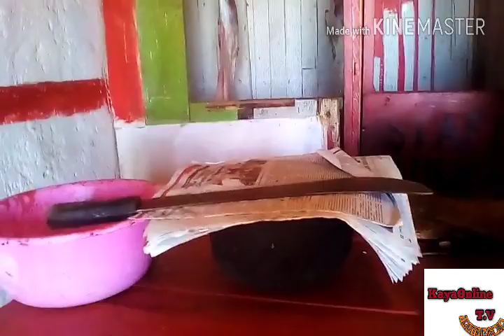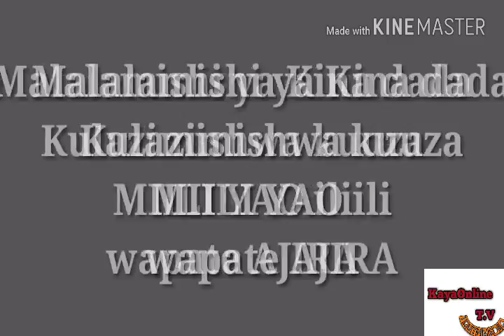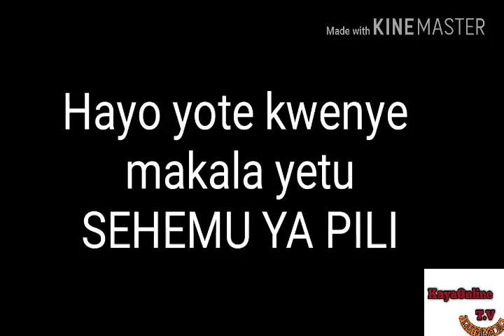Mt Elgon Diaries - Wakaazi Wazua Ubishi (Road Blockade Nomorio Kenya)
Residents block road
Road blockage Kenya
Kenya road blockage
Nomorio Kenya road blockage
Blockage road today
Blockage road Kenya
Mt Elgon residents
Residents block road
Residents Mt Elgon blockage
Blockage road elgon
Drama in town
Town drama Elgon
Elgon road drama
Nomorio Kenya Elgon
Elgon Kenya blockage